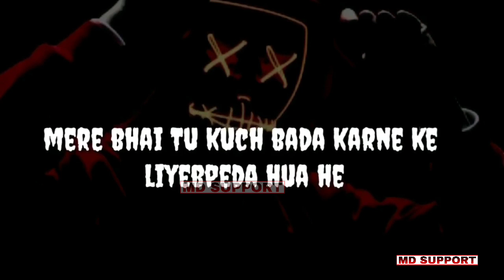Motivational Video For Students | Best Study Motivational Video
Thanking you.